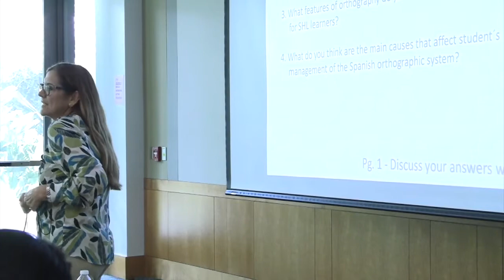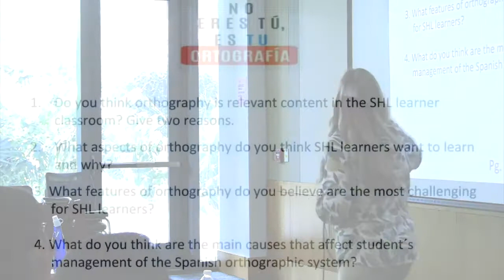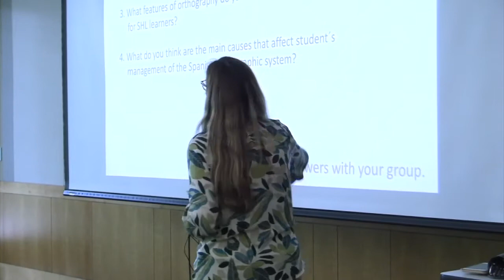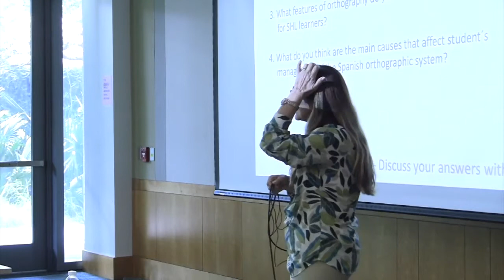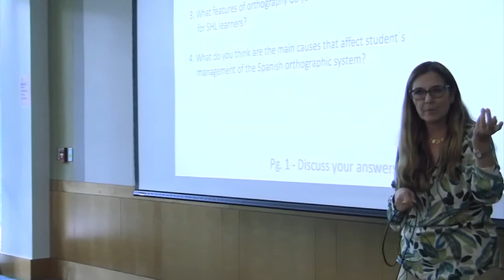M2.A3. Discussion Questions | Exploration of topics